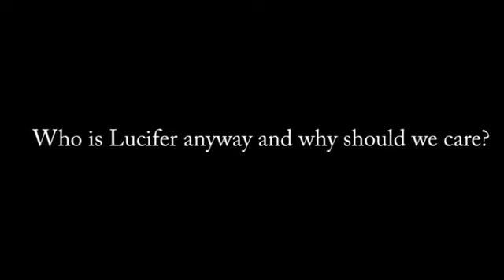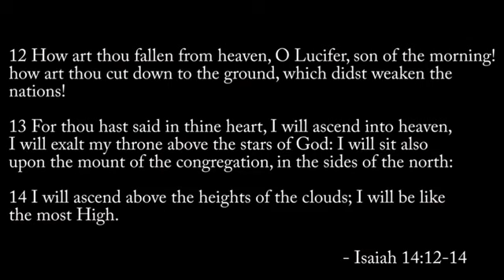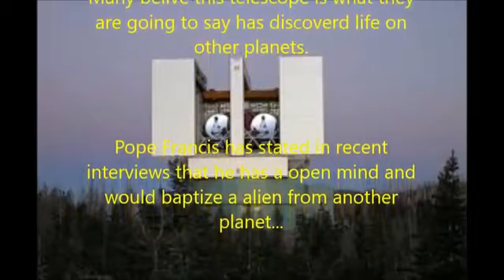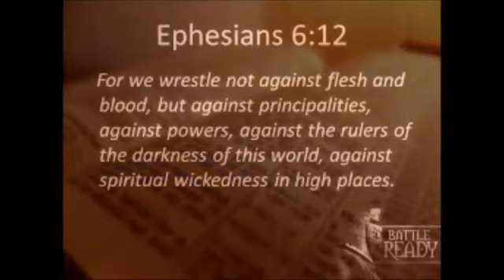Pope Francis says Jesus is son of Satan! What blasphemy and mockery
Exposing the Vatican, from mockery, to blaspamey this pope sure has his work cut out from him! Watch the pope fall, and be exposed, as he tries to user in a new world order. Also tells atheist its okay, Jesus loves them. Anti Christ